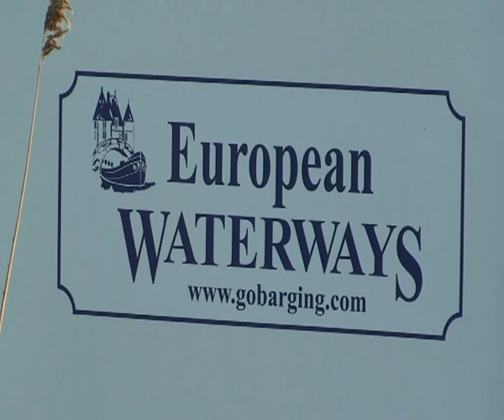Wine Appreciation Cruises on the Canal du Midi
Hotel Barging in France - Wine Appreciation Cruises on the Canal du Midi.  Our hotel barges gently introduce you to some of Europe's finest scenery, fascinating history and local culture.

Take a trip through gorgeous countryside and medieval cities in the sun on one of the most loved luxury hotel barges, 'Anjodi'. Some of you might remember her days of fame in the BBC series French Odyssey, where Rick Stein stayed on board as she cruised through the delightful canals and vineyards of Southern France.

Throughout the cruise classic Canal du Midi cruise from Marseillan to Le Somail aboard hotel barge 'Anjodi' you will enjoy a truly wonderful choice of wines.  Our chefs and wine experts know exactly how to marry one with the other to make every meal onboard a memorable one.

One of the cruise highlights is an informative private wine tasting in the 14thcentury Château de Perdiguier, famed for its 16th century courtyard, frescoes and Cabernet Sauvignon and Chardonnay wines.

Languedoc is France's New World wine region. The vineyards cover over 740,000 acres, three times as much as Bordeaux. This is the source of one in 10 bottles of the world's wine and one in three bottles of French wine.  For more information on this specific cruise itinerary please

Composed  by: Zanda / Philippe Abizanda
Published by: Universal Music Publishing